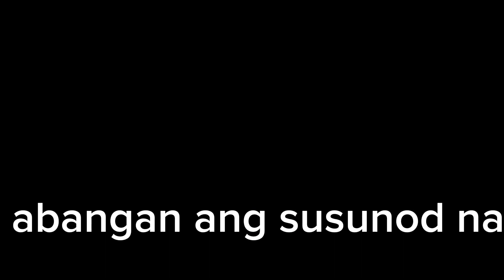Preparation, Replaster a Pool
already drained water 💧 removed debris and dirt that may have accumulated on the surface. it also thoroughly cleaned and inspected for cracks, leaks and other damage that may need to be repaired before plastering.